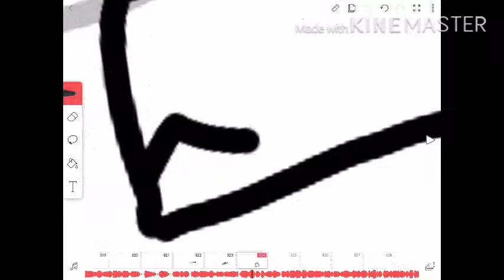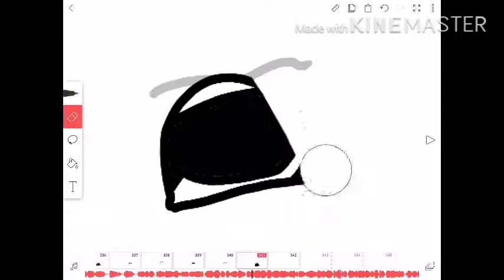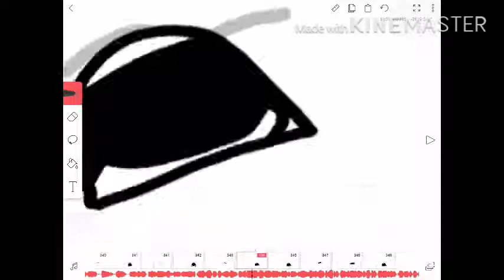Lip-sync Timelaspe Agian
Song by bill wurtz
Please watch him he is perfection